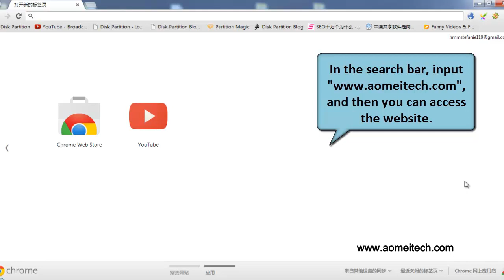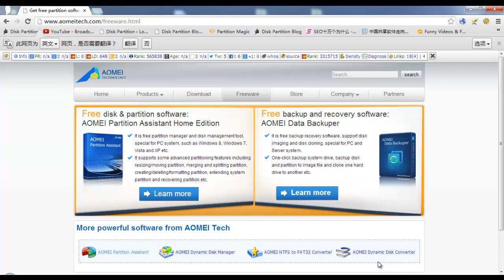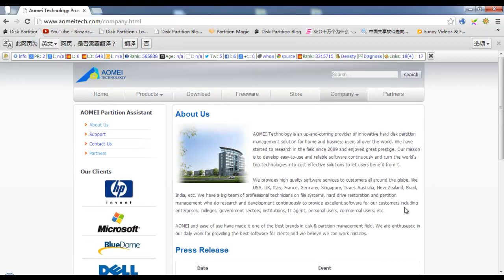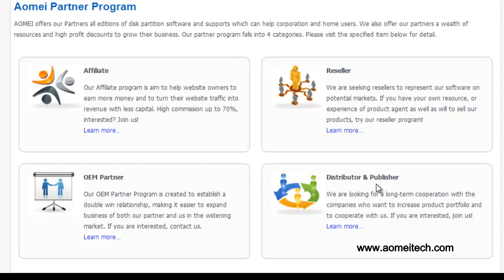Powerful Disk Manager and Backup software.mp4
How to backup and restore hard drive? How to manage hard disk perfectly? AOMEI Technology provides corresponding software to resolve these problems easily and safely.